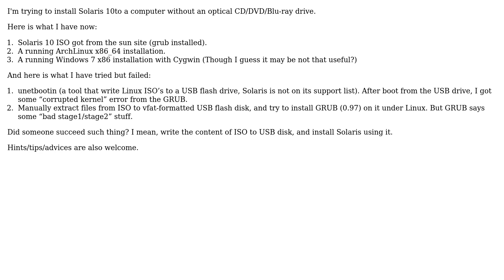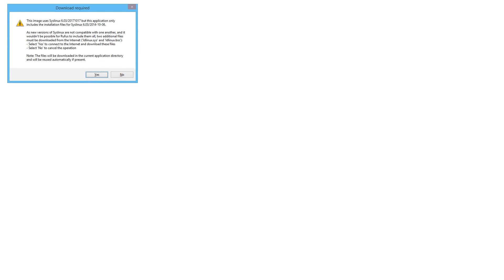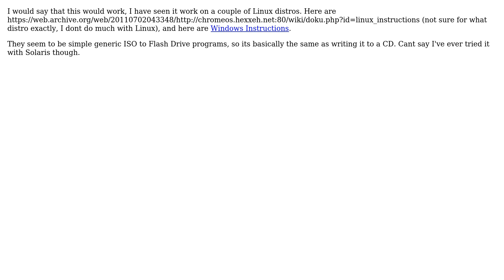Created a bootable USB of the Solaris 10 ISO to for install on a system without an optical drive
With thanks & praise to God, and with thanks to the many people who have made this project possible! | Content (except music & images) licensed under CC BY-SA | Music | Images & others | With thanks to user ssube user Jokester user JakeGould user AkkA user 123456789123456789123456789 and the Stack Exchange Network Trademarks are property of their respective owners. You are responsible for your own actions.